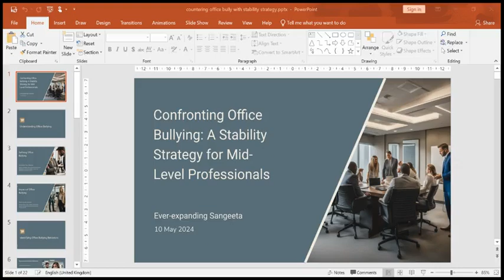This is process to counter office bully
Think out of the box, and you'll ideate an unforgettable USP that rivals unicorns for rarity.

Intelligence - Create: Now, it's time to don your SEO wizard's hat. Craft a compelling narrative, highlighting your genius in the most captivating words. SEO keywords are your wand; use them wisely to create content that shines brighter than a supernova.

Initiative - Observe: To ensure your USP remains unbeatable, keep a hawk-eye on the ever-changing career landscape. Observe trends and stay adaptable, optimizing your SEO keywords as you go. This initiative is your secret weapon.

Negotiate - Install: Negotiate your way to the top by pitching your USP like a pro. Harness the power of persuasive SEO techniques to ensure your brilliance isn't buried in obscurity. Install your unique qualities in the minds of your superiors and peers.

Consolidate: The final step is to consolidate your position as a rising star. Continuously refine your USP with fresh SEO insights and let your unbeatable value shine through. Success is yours to conquer.

Uniqueness :  Unbeatable USP
Resilience     : 10 p framewirk
Relevance     :  Ahap method

State                 :   TIDALJ
Synchronicity  : Daily wins
Synergy          :   Community

Calming :  No competition, leverage, support
Cooling  :  Climate Risk, Adaptation, ESG
Greening :  A tree a person,  Community building,   Sea-culure